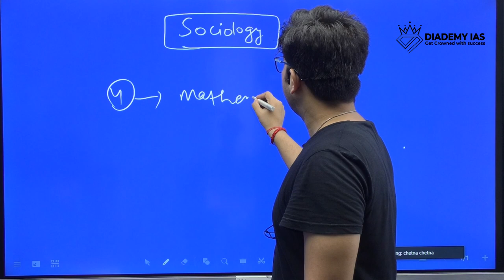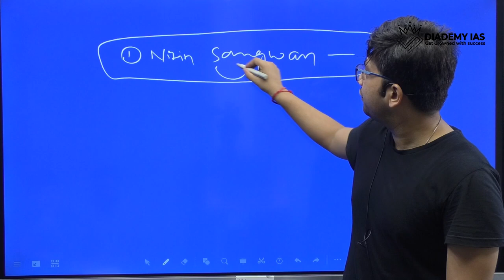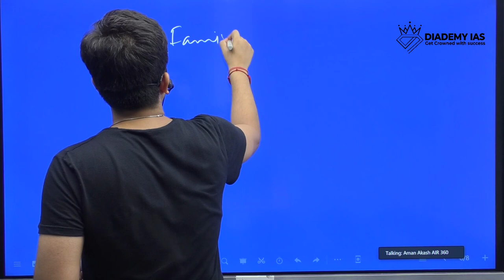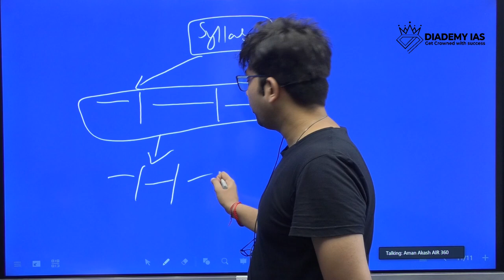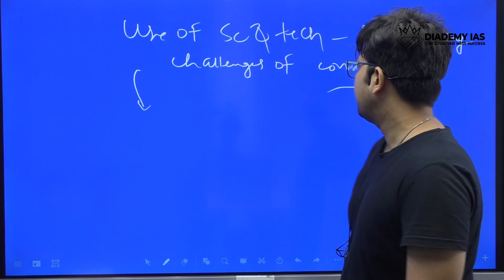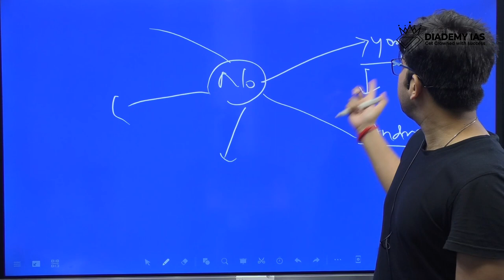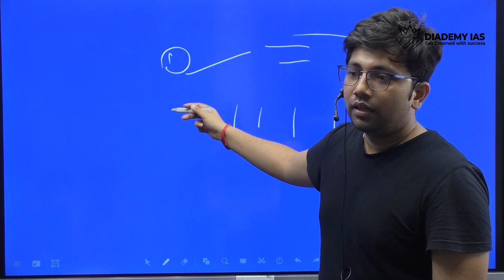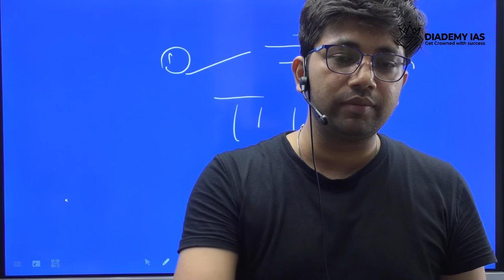Sociology Answer writing tips for Mains 2022 & 2023 by Aman Akash | 259 Marks in 2021 Mains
📲 Join our dedicated  Sociology Telegram Channel to stay updated and to receive free recourses, notes, tips & more.

Mr. Aman Akash of Rohtas district has secured 360th rank in UPSC. It has succeeded in its 6th attempt. Aman has achieved this success with constant effort and patience. Aman told that in the first four attempts his optional subject was mathematics, but in the last two attempts, he made social science and sociology his optional and got success.

Sociology Answer writing tips for Mains 2022 & 2023 by Aman Akash
sociology answer writing by UPSC topper,
sociology answer writing by Aman kash,
sociology answer writing for UPSC 2022,

This is YouTube channel of "DIADEMY IAS" academy, one of the most decorated civil services preparatory institute in India. We believe in potential and support if go together, the end result is always the favourable one. Civil services exam as is known to be one of the toughest exams in the world and need precise preparation and proper guidance. Time management, self-assessment, personality development, hectic workload management, motivation, self-confidence and several other important life skills are tested other than the literary knowledge and application of all of these combined together. We provide support and assistance to every aspirant both literally and practically, offline and online mode. With a faculty of overachievers, we believe in the development of each aspirant in a peculiar way.